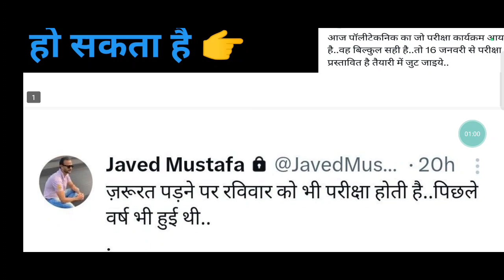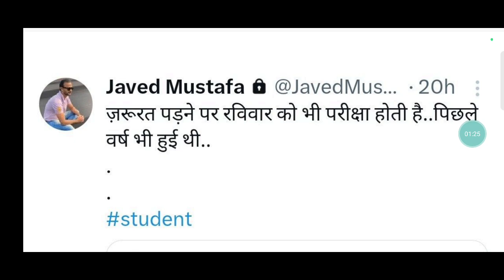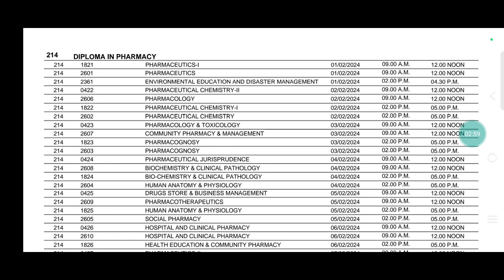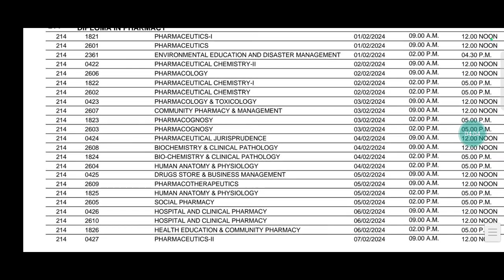BTEUP D Pharma Polytechnic Exam Time Table 2024 जारी || BTEUP Exam Date Sheet 2024